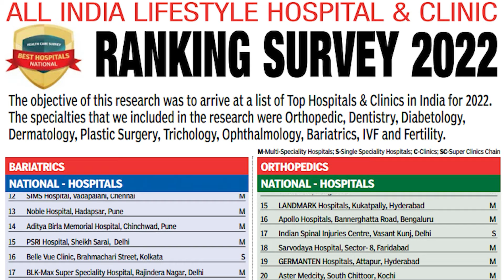Care Hospital Phir Se Aaya Surkhiyon Me | Ek Laparwahi Ka Mamla Aaya Samne | SACHNEWS